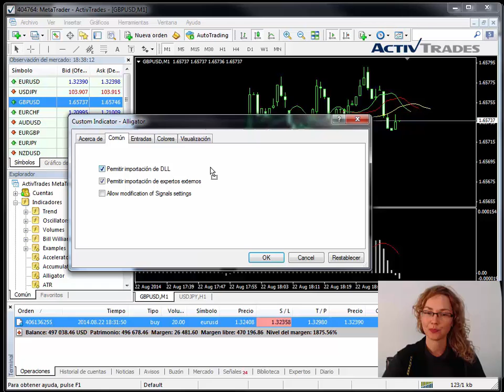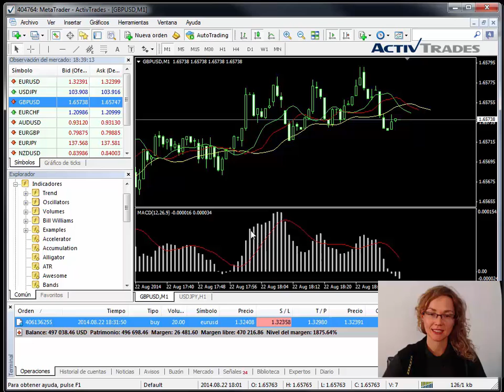ActivTrades - Cómo insertar un indicador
✅ Pruebe las estrategias de negociación en una cuenta de demostración gratuita en tiempo real Aprenda cómo insertar, modificar y borrar un indicador fácilmente en su plataforma. 👉 Siga nuestro análisis económico y financiero diario